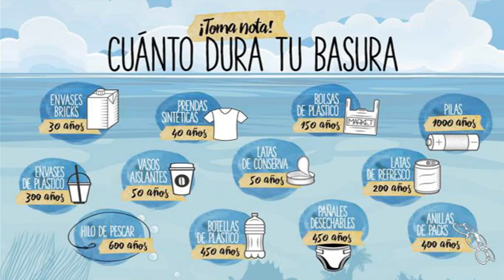Jornada de plogging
Lamentablemente mucha gente todavía no tiene conciencia del daño que se hace al medioambiente al dejar la basura "olvidada" en el campo.
Este video pretende concienciar del daño medioambiental que infrinjimos en la naturaleza al no recoger nuestros residuos.
¿QUÉ ES EL PLOGGING? Se trata de una nueva forma de hacer deporte impulsada desde Estocolmo (Suecia), aúna la practica deportiva con el amor por el medio ambiente: se trata de salir correr o caminar,  e ir recogiendo los desperdicios que uno se vaya topando por el camino. El término es el resultado de la fusión de la popular palabra inglesa ‘running’ y de la expresión sueca ‘plocka upp’, que significa recoger.